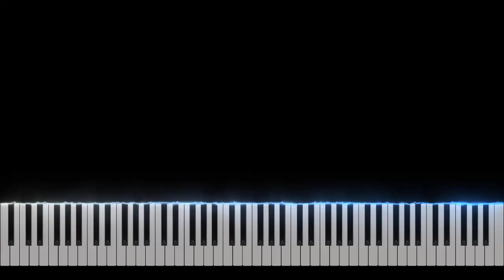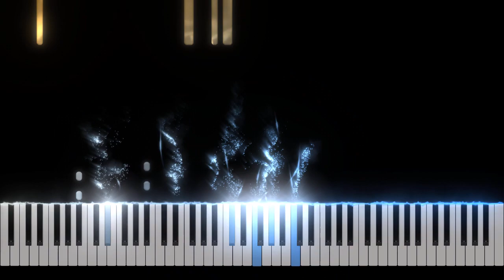Kirby and the Forgotten Land FINALE COLLECTION - Piano Tutorial [Nivek.Piano]